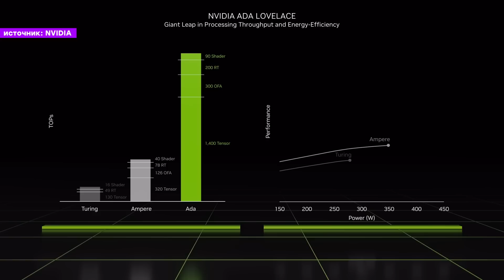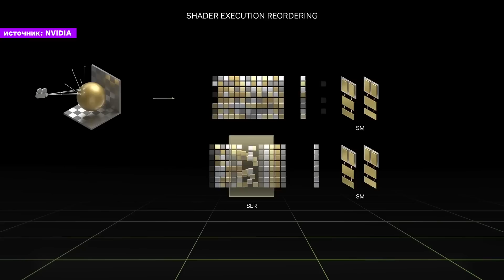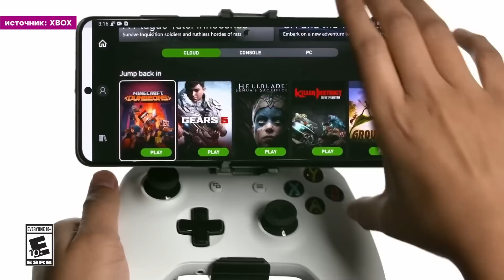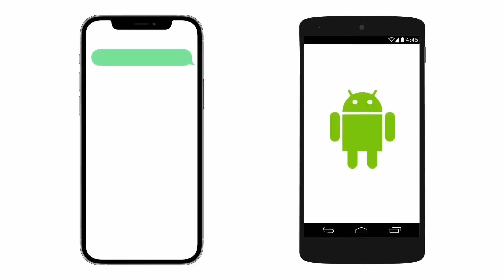Россия против игр / RTX 4090 в огне / Ремейк Ведьмака / Sony купит CDPR / Токсики Overwatch 2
00:00 — Скетч
01:46 — RTX 4090 не тянет Gotham Knights
03:40 — Разъем RTX 4090 плавится
06:27 — План Nvidia
08:13 — Отмена RTX 4080 12 ГБ
11:09 — Повышение цен в Steam
12:46 — Отмена региональных цен
14:19 — Уверенность в Denuvo
16:12 — Конкуренция с f2p
17:36 — Провал Sackboy A Big Adventure
19:21 — Трилогия Uncharted не выйдет на ПК
22:15 — Uncharted 4 сегодня
24:47 — Графика God of War Ragnarok
27:44 — Смерть Кратоса
29:21 — Gotham Knights без Denuvo
32:14 — Ужасы Overwatch 2
34:28 — Ненависть к Blizzard
36:38 — Blizzard потеряла данные
37:07 — Токсичная Overwatch 2
39:24 — Симулятор домогательств в Blizzard
43:03 — Вынужденная Diablo Immortal
44:49 — Dark Souls от мира шутеров
46:31 — Амстердам против Modern Warfare 2
48:56 — Как успокоить гражданского
49:47 — Бедная Microsoft
52:44 — Провал Xbox Games Pass
55:14 — Будущее Xbox
57:11 — Отмена Xbox Keystone
59:47 — Microsoft хочет свою Genshin Impact
01:02:54 — Age of Empires 2/4 на Xbox
01:04:00 — Ремастер Age of Mythology
01:04:32 — Миллиарды Meta на ветер
01:07:57 — Сообщения в iPhone
01:09:51 — Санкции против Китая
01:13:10 — Sony хочет купить CD Projekt RED
01:16:16 — Ремейк "Ведьмака"
01:18:12 — Fallout 4 для PS5 и Xbox Series
01:18:58 — Сюжет сериала "Ведьмак"
01:19:42 — Bungie воскресит 25-летнюю серию
01:21:13 — Суд над ZA/UM
01:22:46 — Миша ждал
01:25:30 — Геймеры умные
01:26:47 — Геймеры глупые
01:29:02 — Россия против игр
01:34:00 — Монетизация игр не проблема
01:34:44 — Китайская цензура
01:35:22 — Приземление
01:36:11 — Защита детей
01:38:48 — Уважаемая актриса